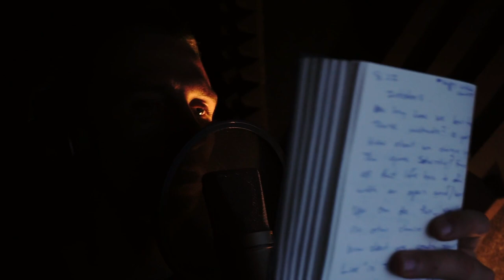Yung Weev - Vlog Episode 1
Yung Weev in Arizona with the OddSquad Family

Grind Official Video out now!

Shot by @forboyfilms